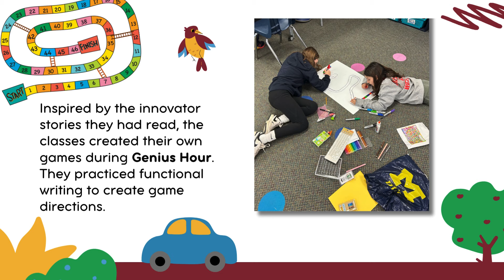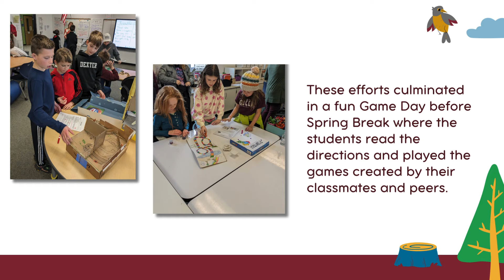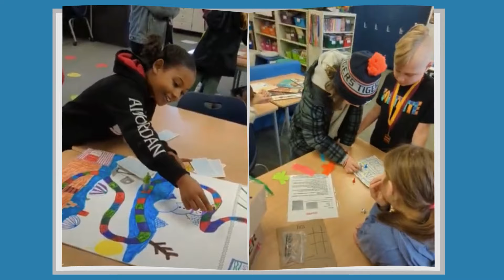MW Wylie Genius Hour